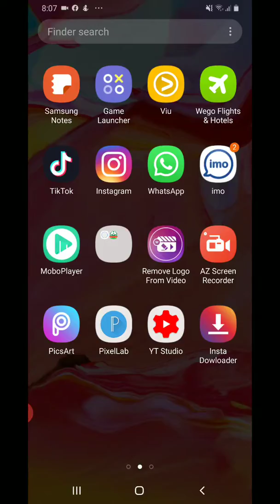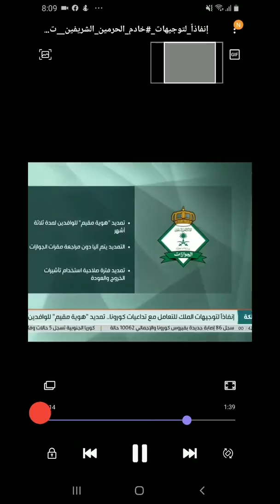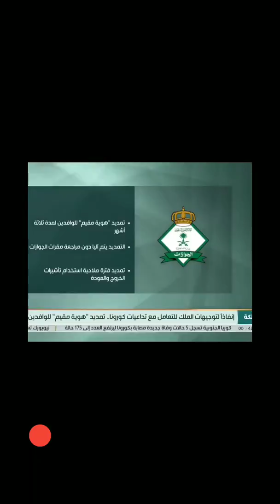Letset breaking news in Saudi Arabia about Aqama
Saudi arabia دوستوں مزید نئی ویڈیوز کے لیے میرے چینل کو ضرور سبسکرائب کریں باقی تفصیل اس ویڈیو میں موجود ہے